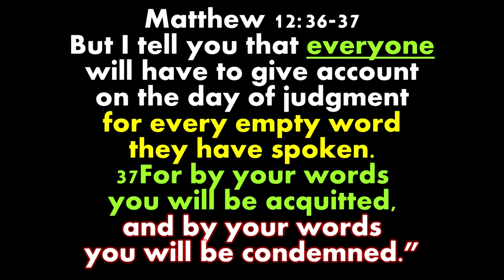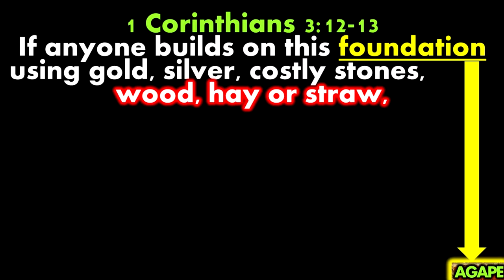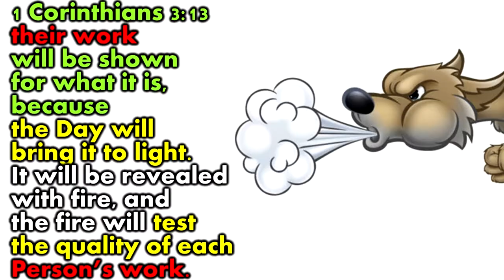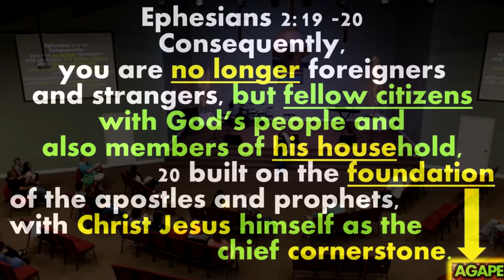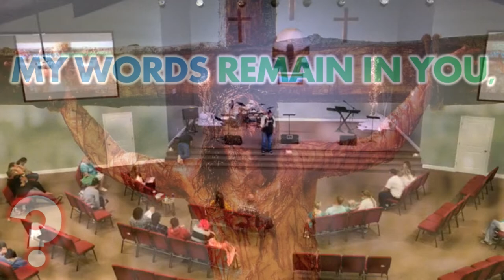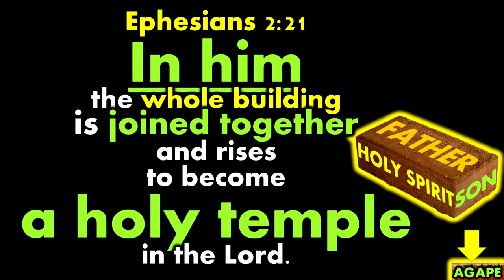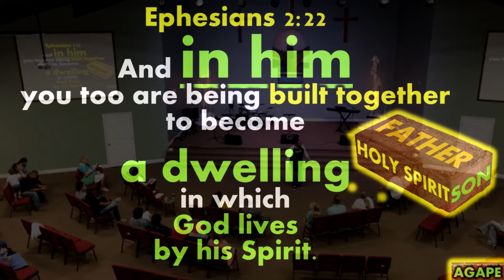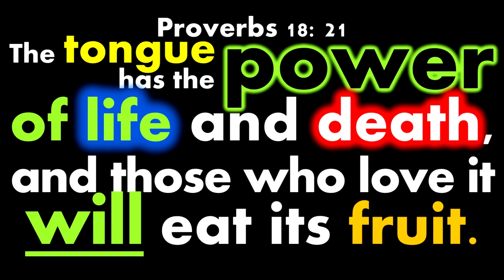3 LITTLE PIGS AND THE BAD WOLF WORSHIP SERVICE POWER OF OUR WORD LORD JESUS CHRIST HOLY SPIRIT AMEN